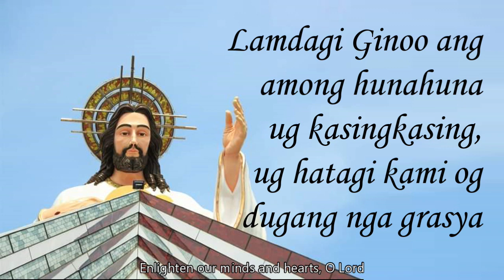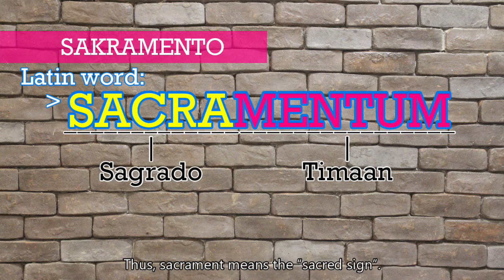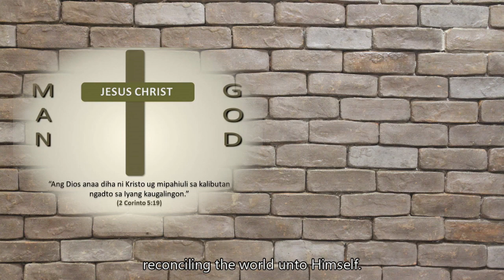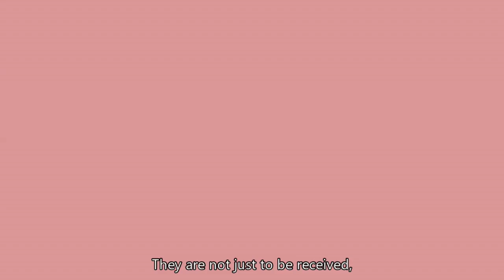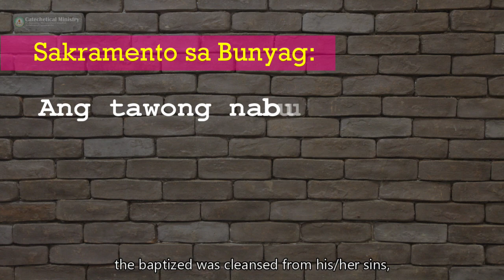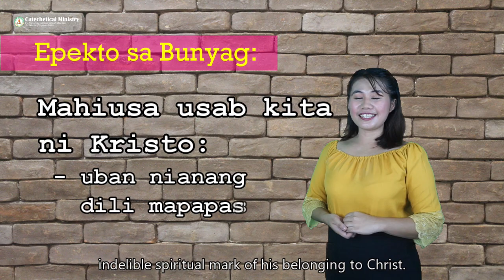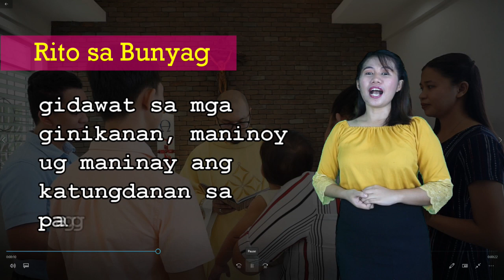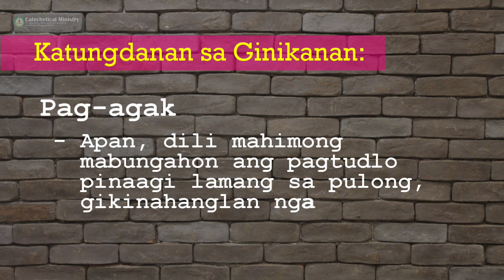HiLARiTAS | PRE-BAPTISM SEMINAR (Sacraments in General and Sacrament of Baptism)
Calling all the Priests, Catechists, and all cheerful Evangelizers! here's the complete video that you can use for pre-baptism seminar ☺️
HILARITAS☺️☺️☺️